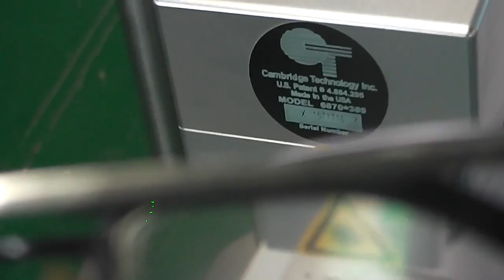XT LASER - frames marking, fiber laser marking machine